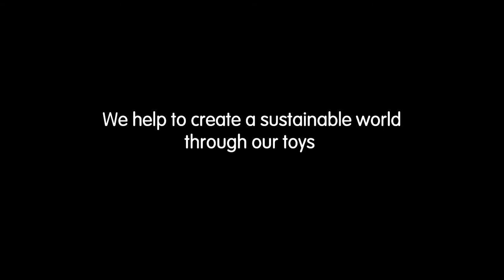PlanToys | Hand Sign Alphabet A-Z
Hand Sign Alphabet A-Z
Add variety to your knowledge of Alphabets with this sign language set. The 26 piece set features an impressed upper case and lower case letters, and corresponding American hand sign language picture.